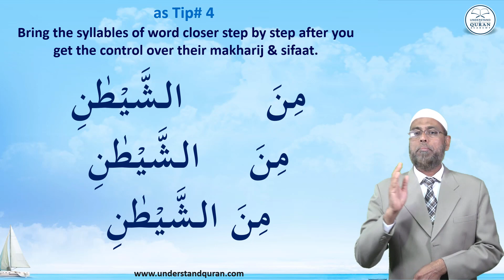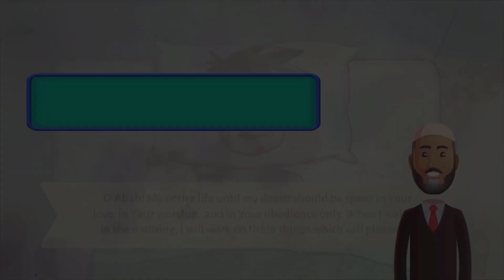Lesson – 3b | Practice for مِنَ الشَّيْطٰنِ الرَّجِيْم | English | Learn Tajweed – the Easy Way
0:00 Introduction
0:14 Tajweed Practice of من الشيطان
1:37 Tajweed Practice of الرجيم
2:11 Tajweed Practice of من الشيطان الرجيم
2:31 Tajweed Practice of اعوذ بالله من الشيطان الرجيم
2:55 End of the lesson